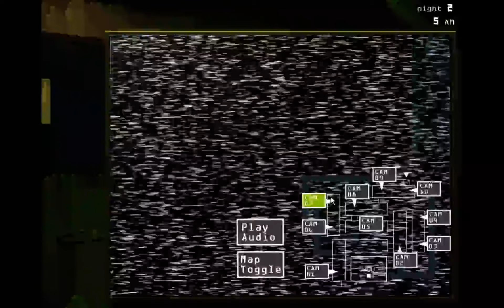Five Nights at freddy's 3 part 1 night 1-2 completed